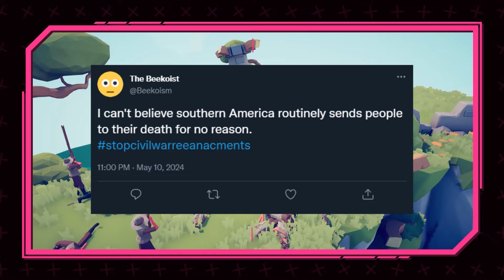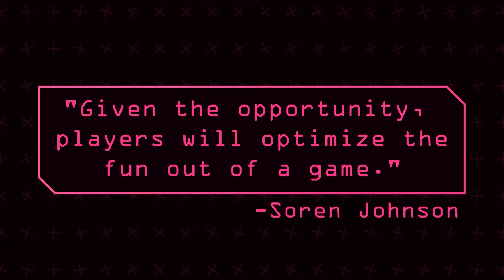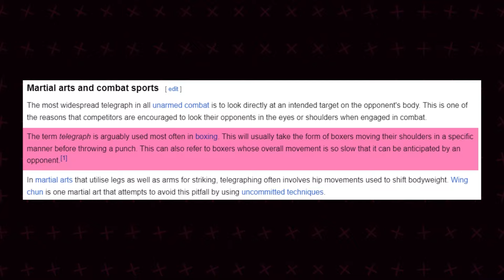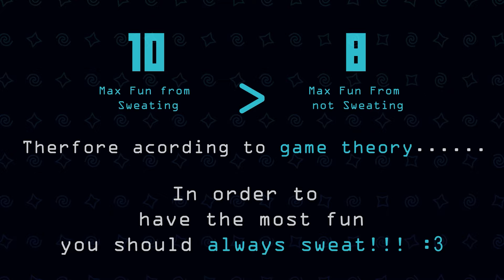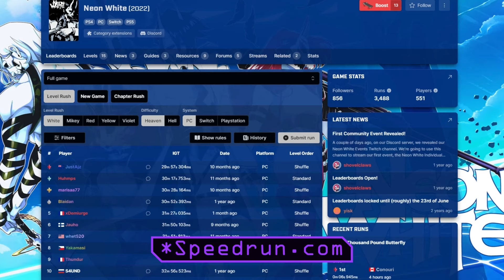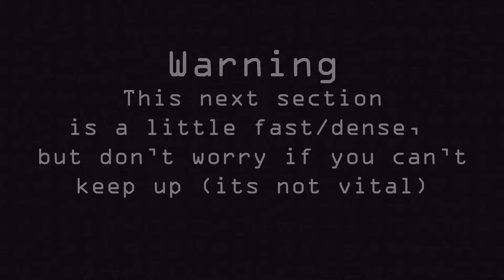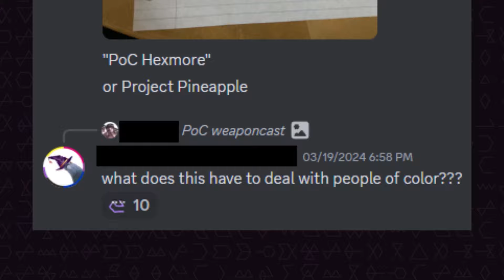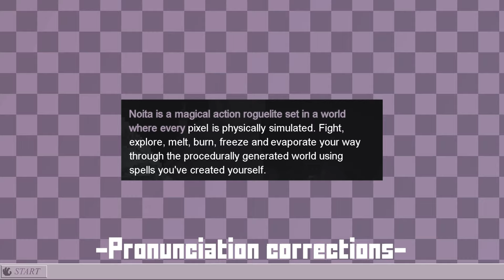The Psychology of Sweating (In Video Games!)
Sorry this video took so long, I was Hexcasting and accidently banished myself into a prison realm that trapped me for 6 months. My Bad.

I promise to make the next video in a shorter amount of time :v. and sorry about the in-consistent editing, the work on the video was really off and on. Also I kinda rushed some parts to get it out in time for the Elden Ring DLC.

Also Please Ignore the Elden Ring clip where I almost died to a single dog. I don't know how that got in the video.

Stick It to the Man - Stick Fight
Remix 7 - Rhythm Heaven Fever
Bossa Nova - Rhythm Heaven Fever
Screen Off - Please Don't Touch Anything
Remix 9 - Rhythm Heaven DS
Glass Ocean - Neon White
OK - Rhythm Heaven Fever

~TimeStamps~
Intro - 00:00
1.Art of Subtraction - 01:40
2.Game Theory - 04:50
 3.Nerds - 07:10
Recap - 11:30
Special Message - 11:50